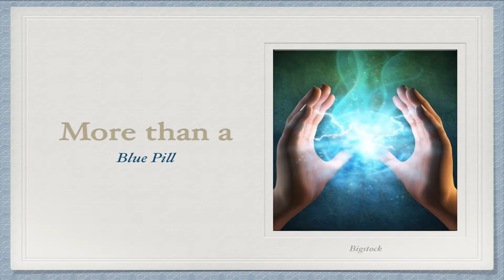Male Sexual Health - How To Optimize Performance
1 in 3 men suffers from sexual dysfunction. It's more than just ED and a blue pill.

Do you know what to do, what questions to ask, or what options work beyond just a blue pill?  Get the answers you want here.